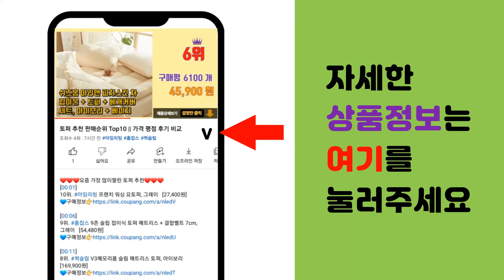한글2020 추천 판매순위 Top10 || 가격 평점 후기 비교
❤️❤️❤️요즘 가장 많이팔린 한글2020 추천❤️❤️❤️

[00:01]
10위. 윈도우 10 앤 인터넷 앤 엣지 한글 2020, 렉스미디어닷넷 [13,500원]

[00:06]
9위. #2023 이기적 ITQ 한글 ver.2020 (스프링), 영진닷컴   [14,400원]

[00:11]
8위. 한글과컴퓨터 한컴오피스2020 가정 및 학생용 제품키 배송형 MLP [120,000원]

[00:16]
7위. 한컴오피스 2022 가정 및 학생용 MLP 영구사용 정품 [105,000원]

[00:21]
6위. 한글과컴퓨터 한컴오피스 한컴 2022 가정용 학생용 ESD 정품 [109,000원]

[00:26]
5위. 한컴오피스 2020 한글+한셀+한쇼+한워드:스마트한 업무에 필요한 기능이 한 권에 다 있는 [17,100원]

[00:31]
4위. #[한글과컴퓨터] [정품] 한컴오피스 2022 홈에디션 (1PC Only) [가정(학생)용/   [89,000원]

[00:36]
3위. 한글과컴퓨터 한컴오피스 2022 가정 및 학생용 USB배송형 [90,040원]

[00:41]
2위. #[정보문화사]회사 실무에 힘을 주는 한글 2020, 정보문화사   [16,200원]

[00:46]
1위. 한글과컴퓨터 한컴오피스 2022 가정 및 학생용 MLP 제품키배송형 [90,090원]